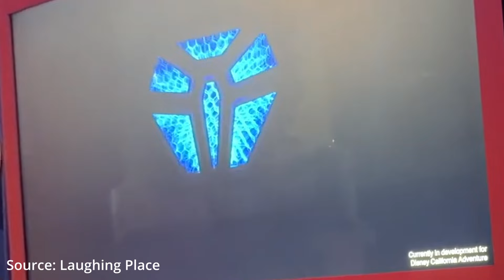Disneyland Headlines You Should Know for August 2024! Crowd Patterns, Marvel Rides, and More!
🎢 Disneyland News: Crowd Patterns, Marvel Rides, and More! 🎢

In today’s video, we’re diving into the latest Disneyland updates you need to know before planning your next trip! From surprising new crowd patterns and ticket prices to exciting reveals at the D23 convention, there’s a lot to unpack.

📅 Topics Covered:

New Crowd Patterns: Why high-cost weekend tickets might be your best bet to avoid crowds!
Pandora at D23: Step into the world of Avatar with an immersive experience at the Anaheim Convention Center.
Marvel E-Ticket Ride: Get ready to soar across the multiverse in a brand-new Avengers attraction.
Ride Malfunctions: What went wrong on the Alice in Wonderland ride?
Park Updates: Redwood Creek Challenge Trail reopens, and what’s new in New Orleans Square.
Critter Country Transformation: Tiana’s Bayou Adventure and other exciting changes coming soon.
Marvel Character Appearances: Deadpool and Wolverine are now at Avengers Campus!
Haunted Mansion Holiday: Spooky new additions and how to secure your spot with the virtual queue.
Golden Vine House Debut: A new space for Disney Vacation Club members at California Adventure.
Labor Agreement: What’s happening with Disneyland’s cast members and their new contract.

TC is a theatre and event designer specializing in lighting, video & audio as well as a musician and instructor.  He loves the design and technical aspects of the Disneyland stages and attractions!
Amy is a musician, conductor and instructor.  Her favorite ride is Pirates of the Caribbean and she would love to sit in for the Royal theatre pianist one day!